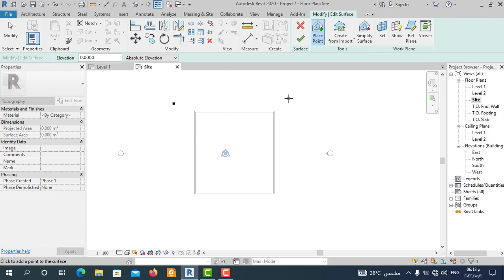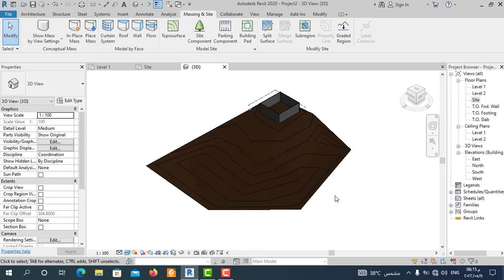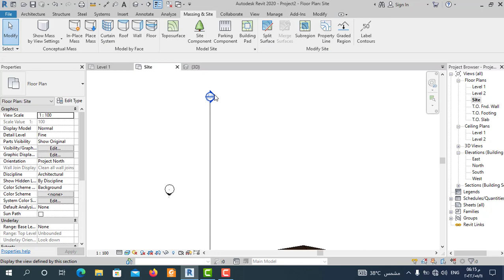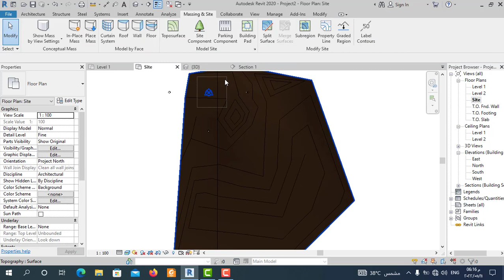افضل طريقة لرسم خطوط الكنتور للارض قي الريفيت |تعلم رسم خطوط الكنتور في الريفيت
افضل طريقة لرسم خطوط الكنتور للارض قي الريفيت وسنتحدث من خلال الفيديو عن ,تعلم رسم خطوط الكنتور في الريفيت بسهولة من خطوات مرتبة لطريقة رسم خطوط الكنتور في الريفيت بسهولة وسنتحدث عن طريقة من "افضل الطرق لرسم خطوط الكنتور في الريفيت المعماري " , نظرا لاهميه تعلم برنامج الريفيت ولاهميه رسم خطوط الكنتور في المشاريع باستخدام برنامج الريفيت سنتكلم في هذا الفيديو عن "كيفية رسم خطوط الكنتور في الريفيت" و اهم المهارات لطريقة التعديل لخطوط الكنتور في برنامج الريفيت
"Contour lines for the ground in the Revit"
نتعلم من خلال هذه المحاضرة "كيفية رسم خطوط الكنتور للارض قي الريفيت "  وطريقة رسم خطوط الكنتور علي مناسيب  في الريفيت بشكل احترافي  وسنتمكن من  رسم المناسيب للارض على الريفت المعماري بسهولة من خلال تقسيم الارض في الريفيت Draw Floor  in Revit باي شكل  نحتاجه في الارض في الريفيت  وانهاء اي شكل لمناسيب الارض في الريفيت و Contour lines for the ground in the Revit واظهارالمناسيب والكنتور في الاخراج النهائي تابعونا من خلال دورة الريفيت المعماريArchitectural Revit وريفيت سهل و Contour lines for the ground in the Revit